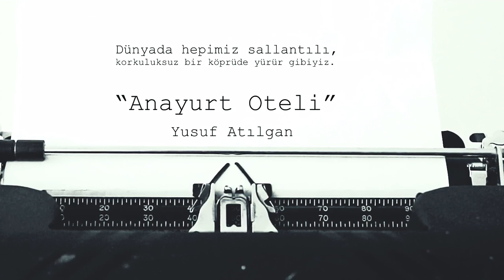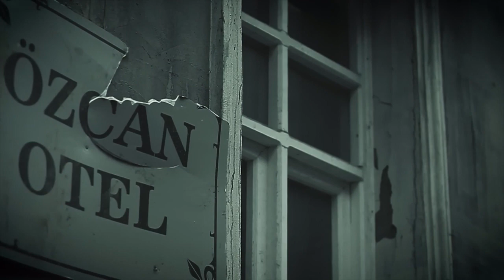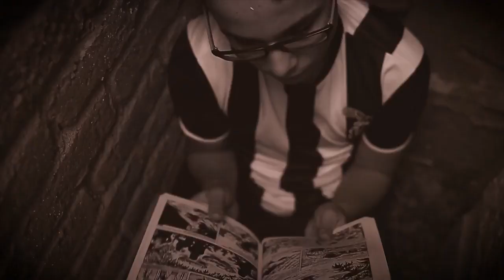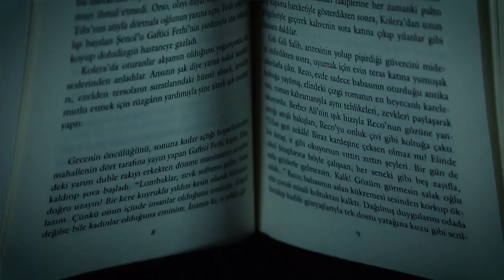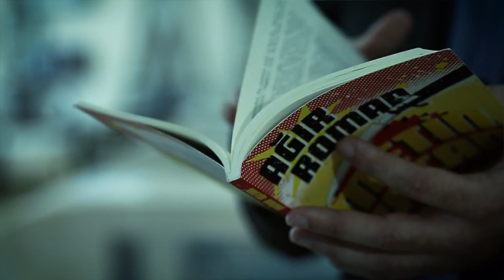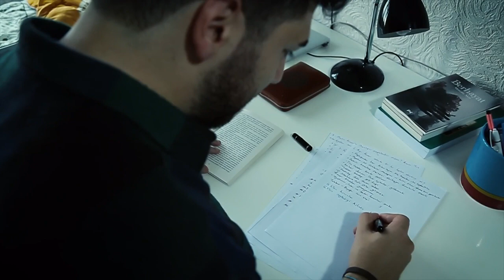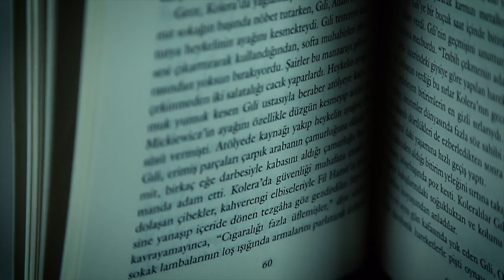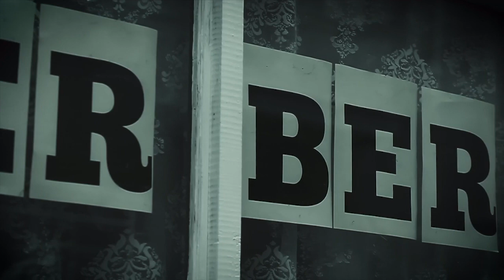Cem Yılmaz BUDAN - Romanların İzinde / Metin Kaçan